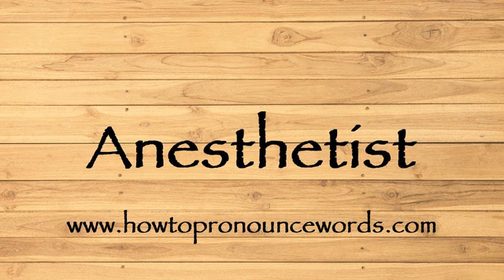How To Pronounce Anesthetist ? How To say Anesthetist New Video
To learn about "how to pronounce Anesthetist in american english" topic , please

Our video is all about "how to say Anesthetist in english" subject   but we   try to cover the   subjects:

-how to pronounce Anesthetist in english

-how to pronounce Anesthetist in british english

-how to pronounce Anesthetist correctly

Take a deep breath and see the following video about how to pronounce Anesthetist in english

how to pronounce Anesthetist in american english is a WARM subject and I did my best to produce a YouTube video around this subject

That brings me to the end of the video, however if you desire more complimentary "how to pronounce Anesthetist " pointers, visit our